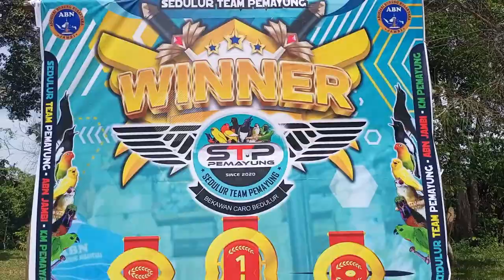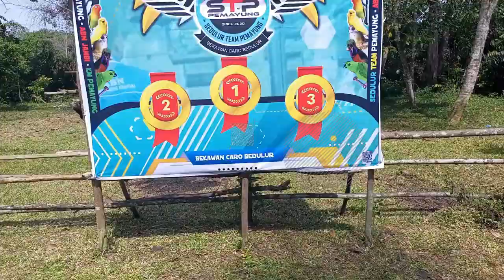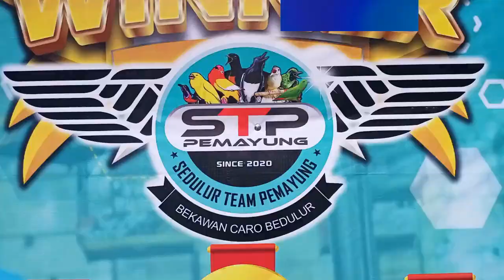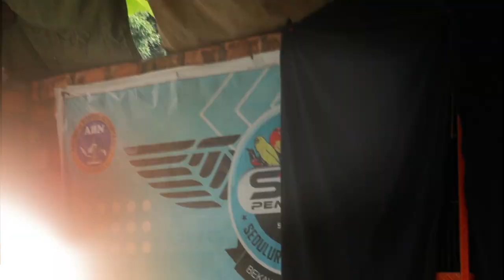IN ACTION KACER BOY MR ANDHREA DELVIS | ANNIVERSARY STP PEMAYUNG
opening : 0:00
aksi kacer boy : 2:00
ig : koncer_tv , mhad_ahmad_kmj,
fanspage : koncer_tv